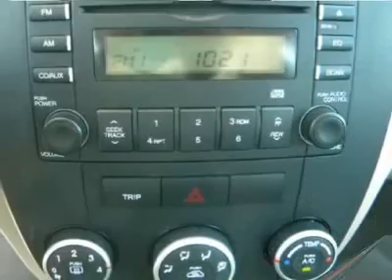2009 KIA SPECTRA Cherry Hill, NJ 52054R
2009 KIA SPECTRA Cherry Hill, NJ
Stock